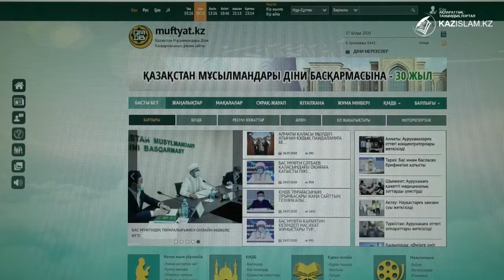Бұрмаланған ақпарат бүлікке бастайды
Бүгінгі жастар интернет әлеміне емін-еркін кіріп, кез-келген ақпаратқа қол жеткізе алады.
Міне, осы кезде діни сауаты, таным-түсінігі қалыптасып үлгермеген буынның теріс пиғылды қауіпті топтардың тұзағына түсіп қалуы оңай процеске айналады.
Кейін қоғамнан алшақтап, төл тарихын, салт-дәстүрін жоққа шығарған ұрпақтың оңалуы оңайға түспейді.